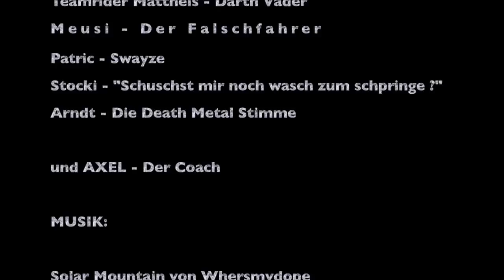Freeride Arlberg 2013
Zweite Freeride Woche Gruppe 1 am Arlberg mit Pielenz Sports.
Es war mal wieder super und Powder gab´s auch ;-) Danke Axel für die super Woche.